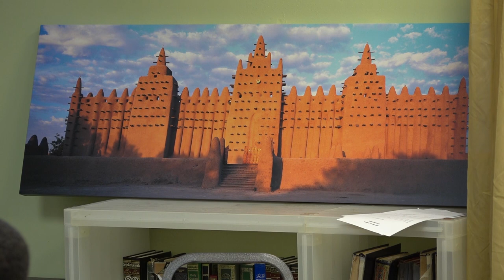"7 Stations of the Soul & Spiritual Experience" Sh Abdu-Rasheed al-Mukashfi & Sh Sufi Abdullah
ASWAD (Ancient Sacred Wisdom And Dialogue) Lecture Series at the Mosque of Islamic Brotherhood (MIB).